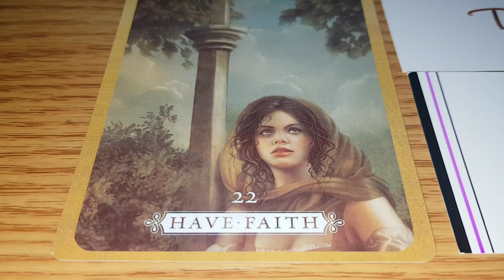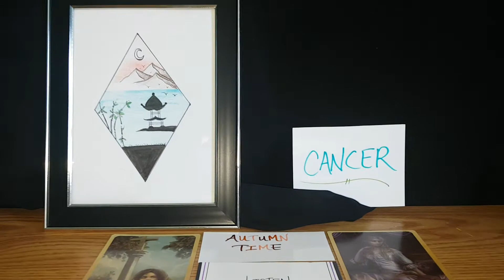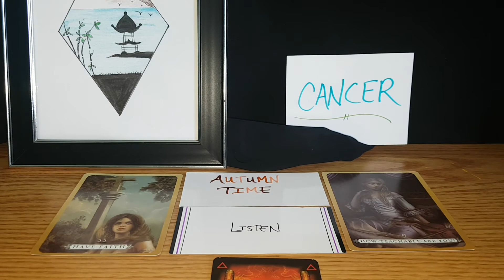Cancer tarot reading April *Young family member causing problems?*